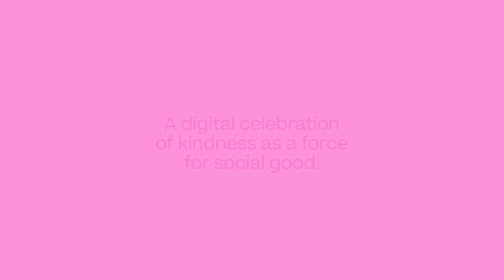When Life Gives You Lemons, Be Kind by Kishan Raman